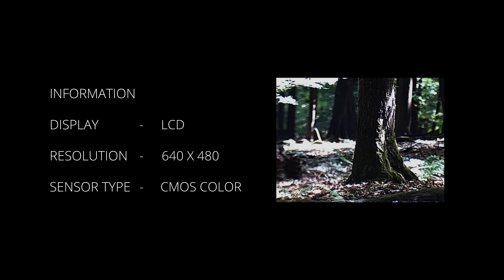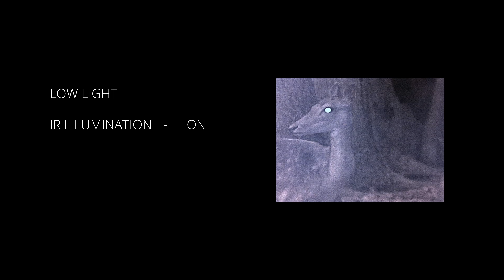BRESSER 5x50 Digital Nachtsichtgerät - Testbericht Gear Review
►Support for the next project

Hier stelle ich euch ein Nachtsichtgerät von Bresser vor. Das 5 x 50 Digital hat in meinem Test nur durchschnittlich abgeschlossen aber macht euch am besten einen eigenen Eindruck. Viel Spaß

(Here I introduce you to a night vision scope by Bresser. The 5 x 50 Digital has completed my test just average, but see for yourself. Have fun)

Nachtsichtgeräte Informationen (Night Vision Information)